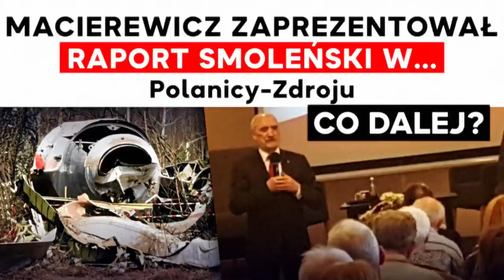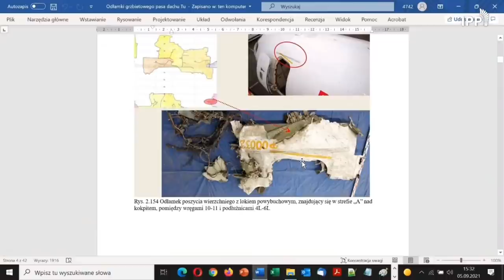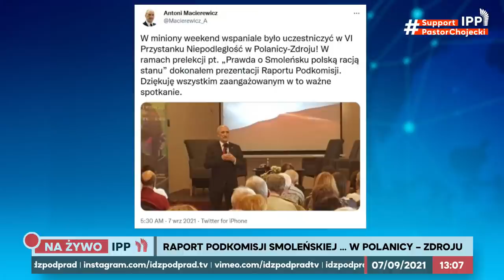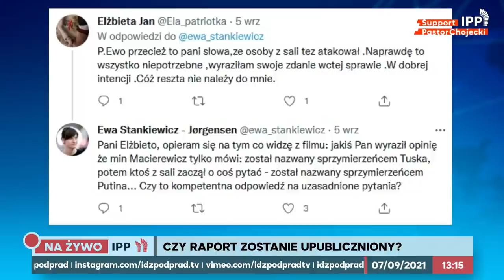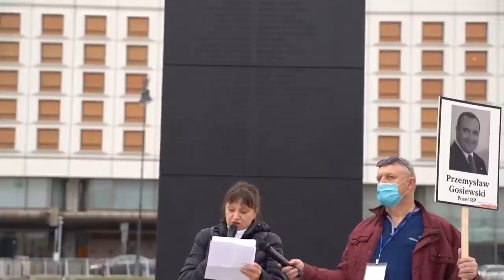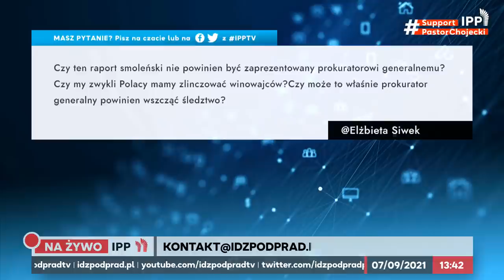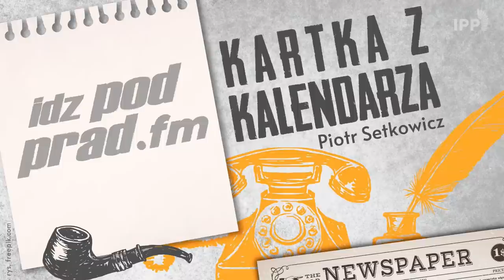A. Macierewicz zaprezentował Raport Smoleński w... Polanicy-Zdroju. Co z tego wyniknie? IPP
Antoni Macierewicz po 11 latach zaprezentował Raport Smoleński w … Polanicy Zdroju. Czy PiS chce wyciszyć sprawę KatastrofaSmoleńska? W programie także o: stanwyjatkowy & Rycerz Jana Pawła II

00:00 A. Macierewicz zaprezentował Raport Smoleński w... Polanicy-Zdroju
2:17 [REPORTAŻ]
22:44 Ewa Stankiewicz: Zarzuty do Ministra Macierewicza
30:02 Sejm zatwierdził Stan Wyjątkowy na granicy
46:28 Ogłoszenia